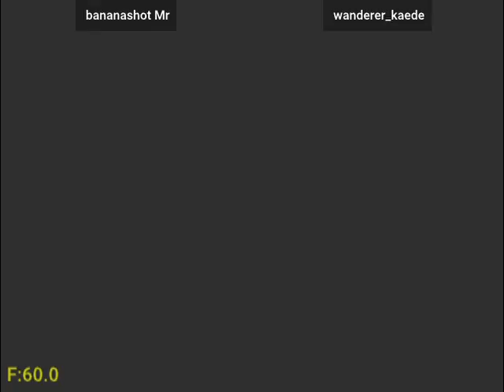Fightcade Flycast -- Project Justice -- bananashot Mr (ROK) vs wanderer_kaede (JPN) -- 11/22/2021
Flycast Dreamcast and Naomi emulator

Project Justice casuals